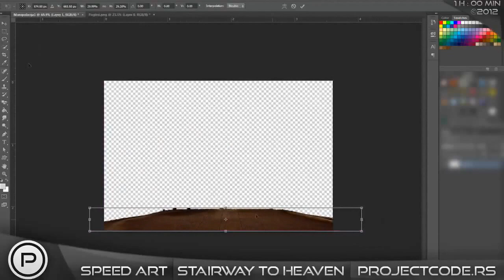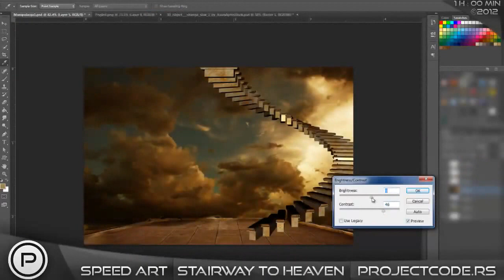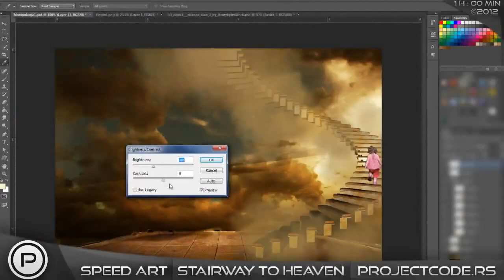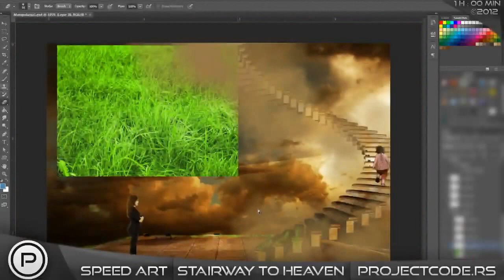Speed art - Stairway To Heaven ( Photoshop CS6 ) CreativeStation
This videos was created in Adobe Photoshop CS6 by ProjectCode

Do you want us upload your video? with title (Want Join CreativeStation) and link to your video, and original Image.

Говорите по-русски? Регистрируйтесь у нас на сайте